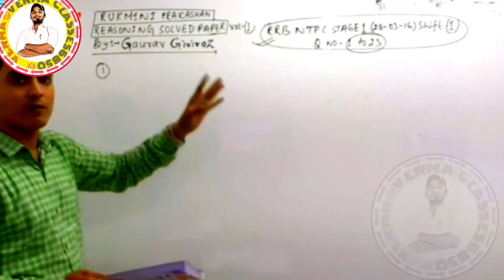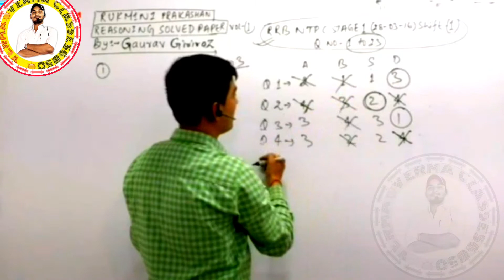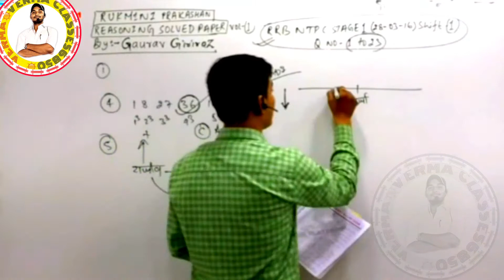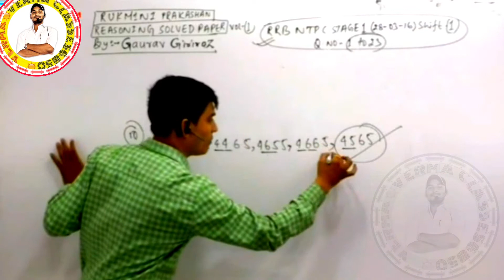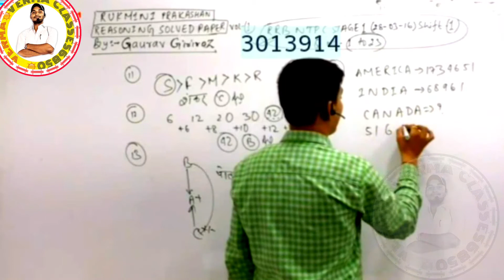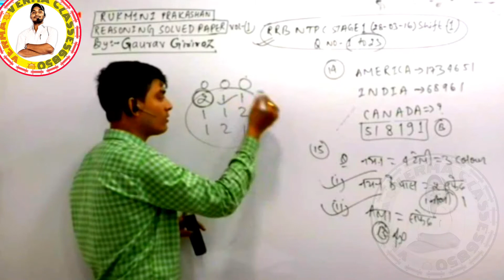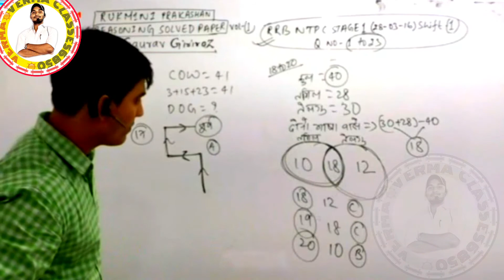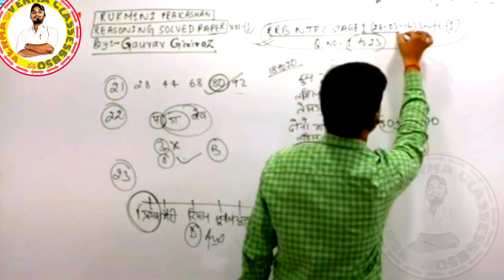Railways Reasoning Ntpc Stage-1 Previous year Shoved paper || Q. No-1 to 23 reasoning NTPC "VERMA"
●नमस्कार दोस्तों. ॐ

●.VERMA CLASEES6850 में आपका स्वागत है

VERMA CLASSES में इन exams की तैयारी कराई जाती है:
SSC Exams - SSC GD

speedy gk pdf 2019

speedy gk book pdf 2019

speedy gk book pdf 2019 in hindi download

speedy railway book in hindi pdf 2019

speedy book pdf 2019 in hindi download.

VERMA CLASSES चैनल पे crash course और live classes के माध्यम से हम Current Affairs, General Studies/सामान्य ज्ञान, Maths/गणित, Reasoning, English/अंग्रेजी, Science/विज्ञान, Biology/जीवविज्ञान, History/इतिहास, Geography/भूगोल etc. की तैयारी करवाते है

स्वागत है आपका मेरे चैनल पर💥 दोस्तों इस चैनल पर आपको RAILWAYS, SSC,BANKING, SSC CGL,UP.P,BSSC,ETC
सभी का स्टडी मैटेरियल और PDF BHI प्रोवाइड किया जाता है.
जिससे आपको नोटिफिकेशन मिले सबसे पहले. hank you so much.

*दोस्तो कोचिंग संस्थान के बिना अपने दम पर Self Studies करें और महत्वपूर्ण पुस्तको का अध्ययन करें , हम आपको Civil Services के लिये महत्वपूर्ण पुस्तकों की सुची उपलब्ध करा रहे है –*

*मेरा उद्देश्य हिन्दी माध्यम में प्रतियोगी परीक्षाओं की तैयारी करने बाले प्रतिभागियों का सहयोग करना है !! आप सभी लोगों का स्नेह प्राप्त करना तथा अपने अर्जित अनुभवों तथा ज्ञान को वितरित करके आप लोगों की सेवा करना ही मेरी उत्कट अभिलाषा है !!*
*दोस्तो अगर आपको यह पोस्ट अच्छी लगी हो तो इस Facebook पर Share अवश्य करें ! क्रपया कमेंट के माध्यम से बताऐं के ये पोस्ट आपको कैसी लगी आपके सुझावों का भी स्वागत रहेगा Thanks

●RAILWAY

●SSC

●BANK

●RAILWAY NTPC MOCK TEST

●RAILWAY RPF MOCK TEST

●SCIENCE PRANPUR

●STUDY MARTIAL       ●GK       ●GS    ● GA

●QUESTION BANK GK

●CHEMISTRY MOCK TEST

●PHYSIC MCQ

●BIHAR GK QUESTION BANK    ●PRANPUR

卐卐卐卐卐卐卐卐卐卐卐卐卐卐卐卐卐卐卐卐卐卐

🔴 बिहार दरोगा

🔴 बिहार दरोगा मॉडल पेपर

🔴 रेलवे प्रैक्टिस सेट मॉडल पेपर

🔴 practice set GK GS

NOTE- दोस्तों आप लोग को अगर यह वीडियो पसंद आया होगा तो अपने दोस्तों के साथ शेयर कीजिए अगर आप मेरे चैनल पर नए हैं तो चैनल को सब्सक्राइब कीजिए और आपका कोई इस वीडियो पर राय हो to comment box Mein Jarur bataave वीडियो को लाइक करना ना भूलें ज्यादा से ज्यादा लोग को शेयर करें

 थैंक यू सो मच  प्यारे दोस्तों